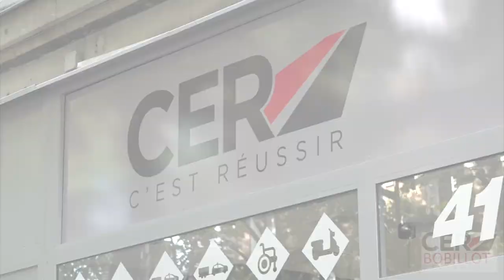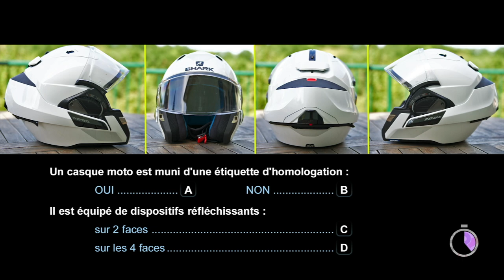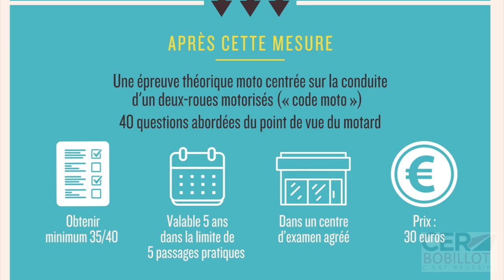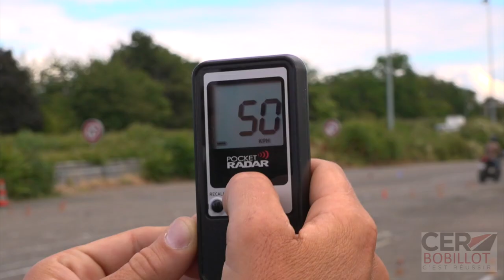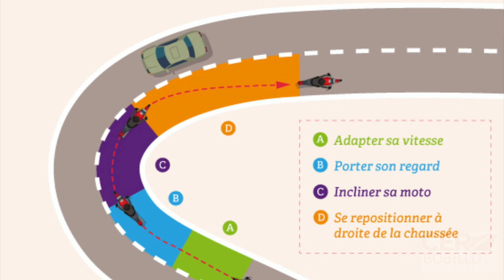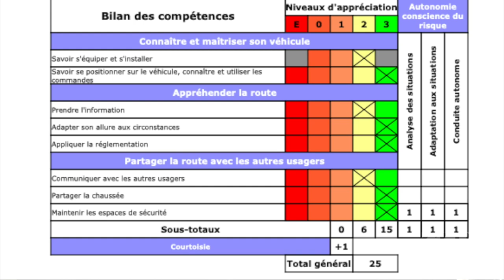TUTO PERMIS MOTO : LE PERMIS A2 -- L’INTÉGRAL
Au 1er mars 2020 le permis moto a évolué, le permis moto a été modifié. Notre TEAM moto vous explique les changements !!

Merci Motorlive !